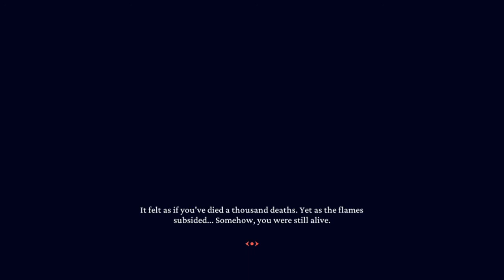HellTaker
Zdrada gives me Vriska vibes, you know. The creator of this game has good taste, women look great in suits!

Find me on Steam/Minecraft as SaltyStranger!